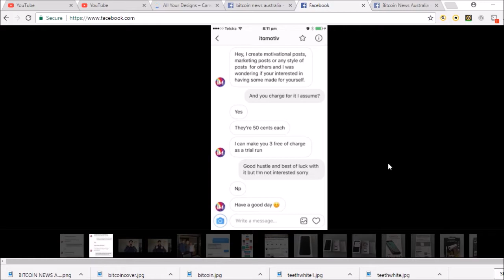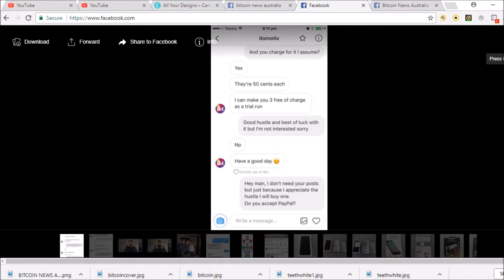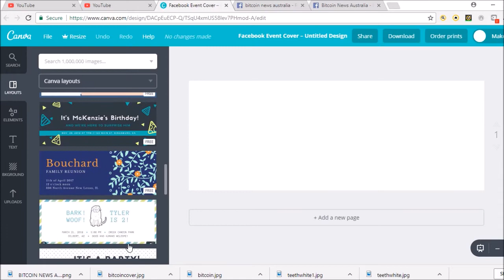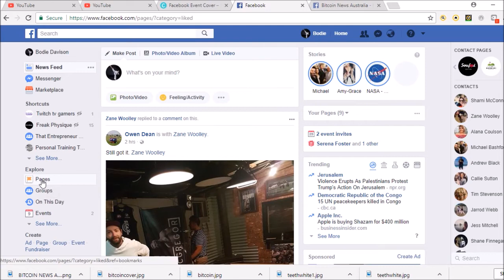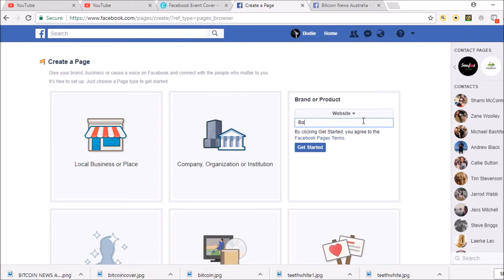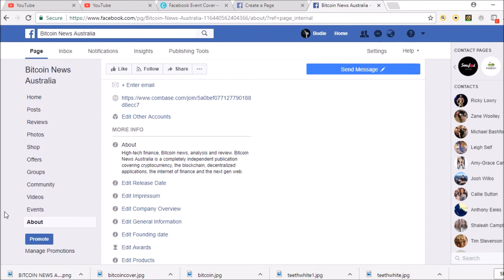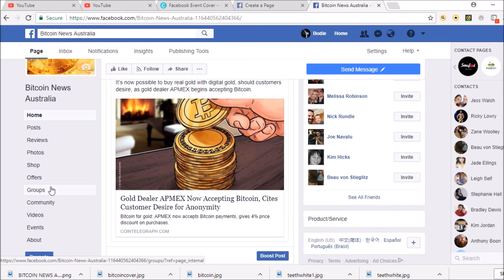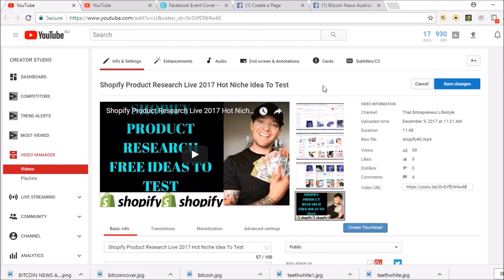How To Create A Facebook Business Page 2018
In this video i'm going to show you how to create a Facebook business page as we head into 2018. This page can be set up for your Shopify store before you start running Facebook ads. You can also set one up for many other things like fan pages, local business' etc.